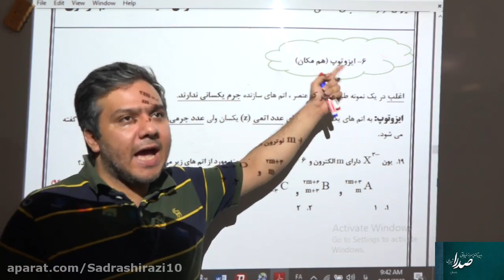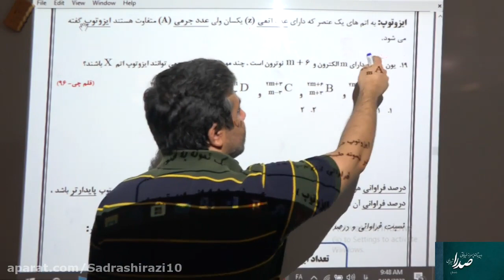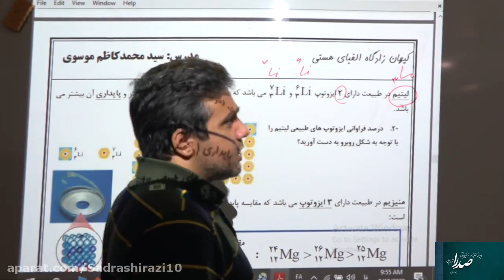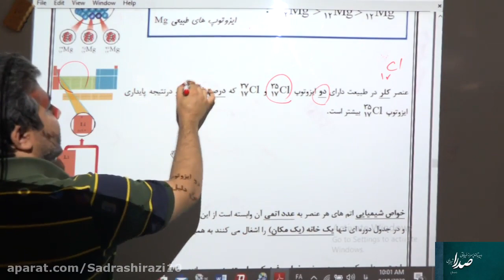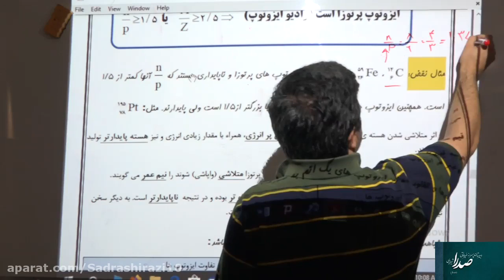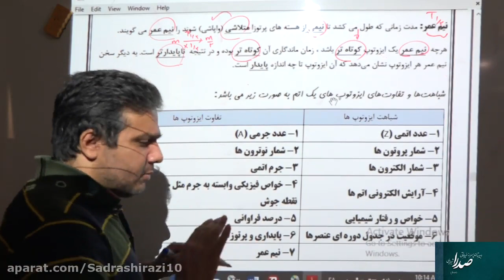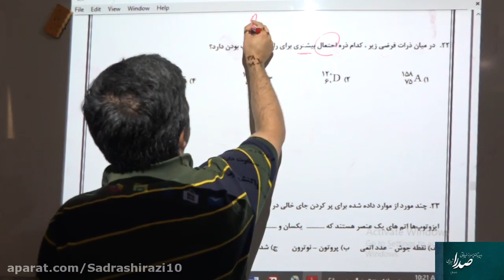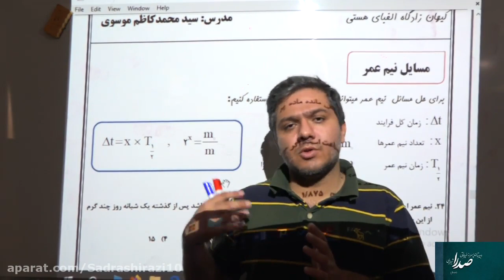Tenth Chemistry Mathematical and Experimental Field Isotopes by Professor Mousavi